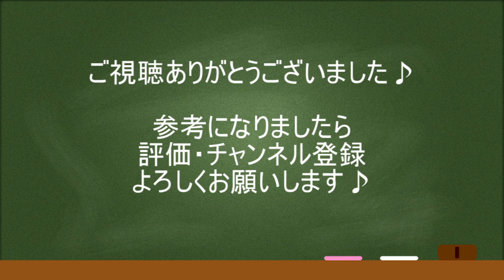意外と誰も知らないトレーニングルームで時間短縮する裏技 検証・装備確認に便利！ ＭＨＷＩＢモンハンワールドアイスボーン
トレモ廃人の自分がいつも使っている方法ですが結構知らない人も多いようなので動画にしました